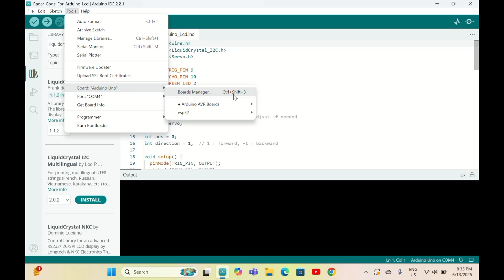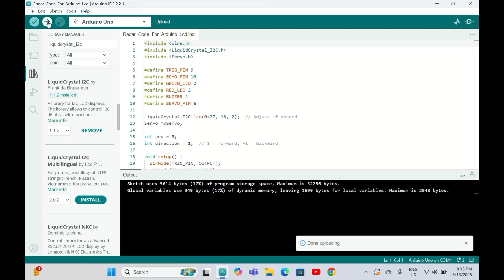Radar System with Arduino LCD display